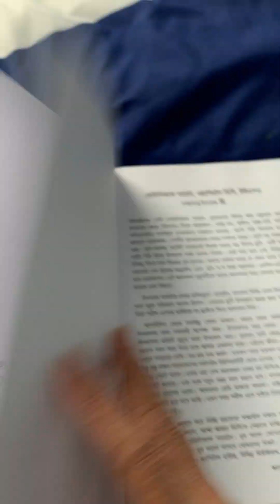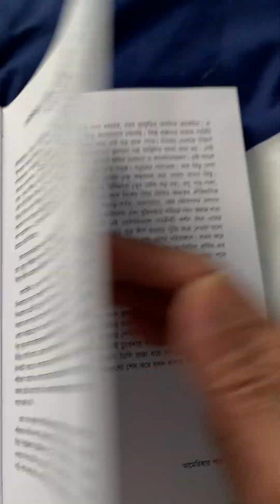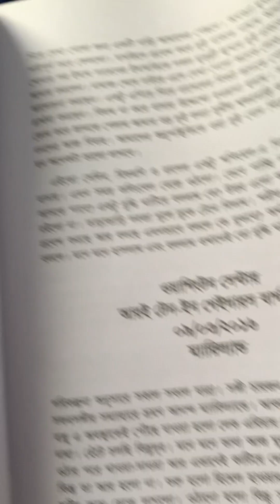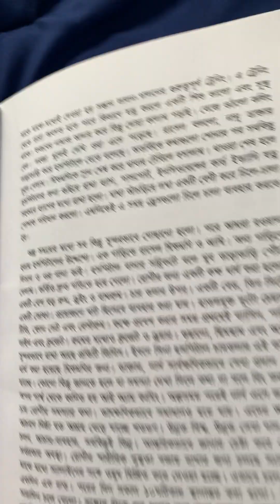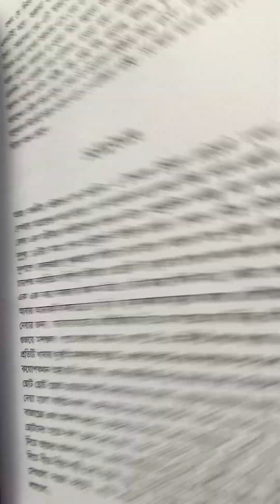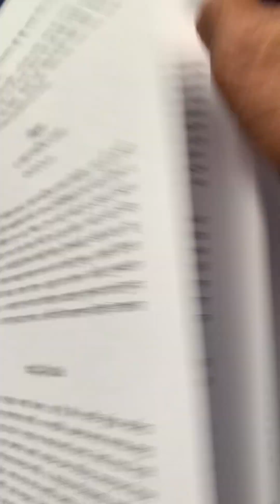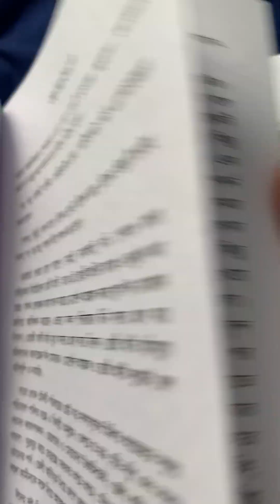September 3, 2023